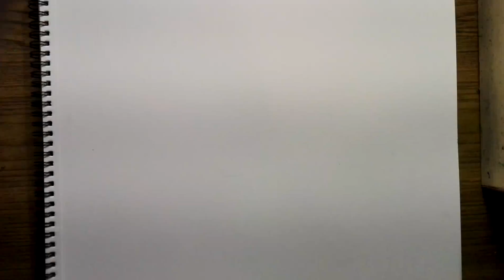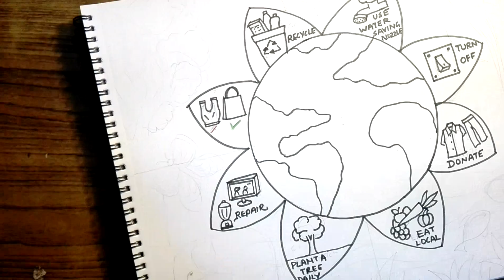World Environment day drawing , Save earth Save planet drawing/ poster